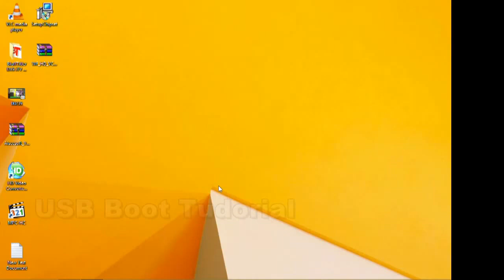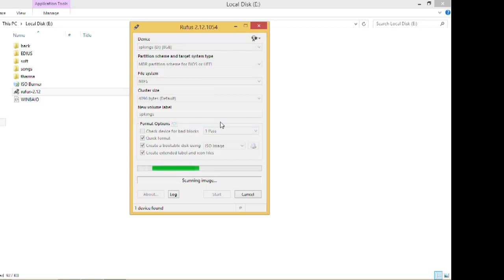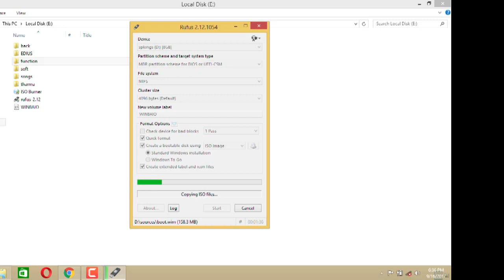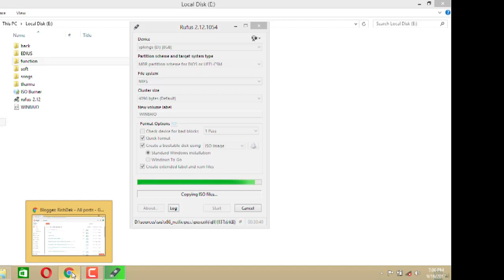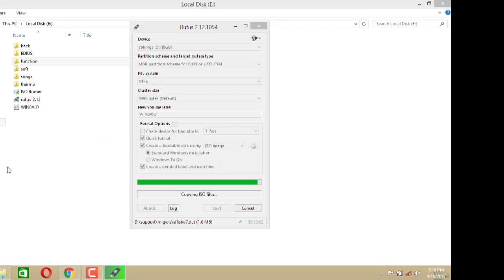Usb Boot For Windows 10,8.1,8,7,Xp, Upundu, Linux (Download Link Include)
subscripe our channel first. this softwares link available site.